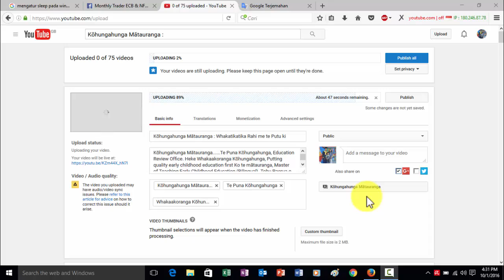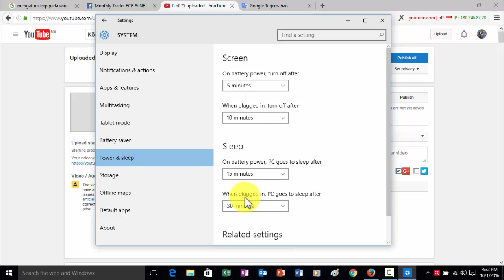Cara Mengatur atau Setting Sleep Windows 10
Cara Mengatur atau Setting Sleep Windows 10. Cara Pengaturan Timer Sleep di windows 10